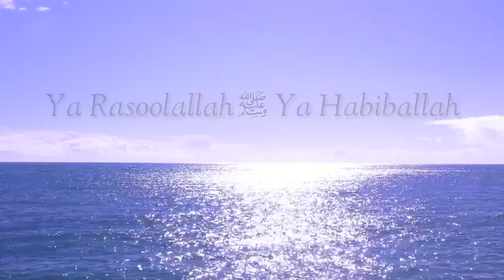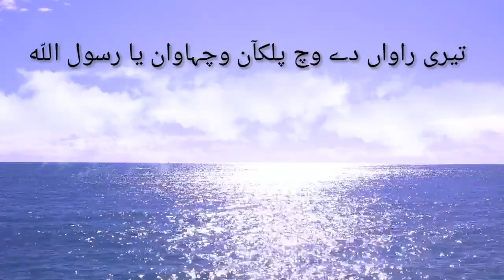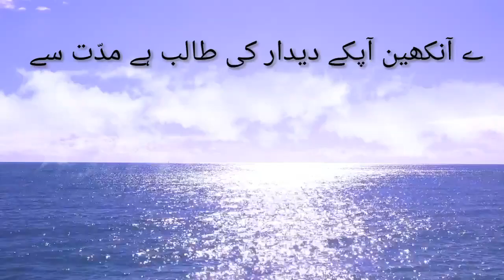Ya Rasool Allah Ya Habib Allah Best Naat 2018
One of the most Beautiful Naat 2018
Ya Rasool Allah Ya Habib Allah